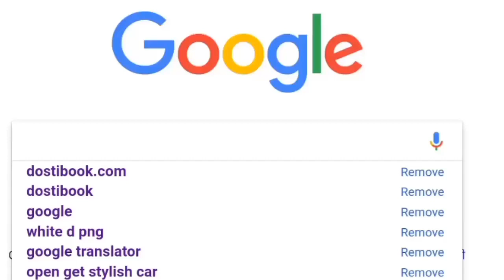Box Office: सलमान खान की भारत का बाॅक्स ऑफिस संघर्ष जारी जानिए आज 11 दिन कितना होगा 2019